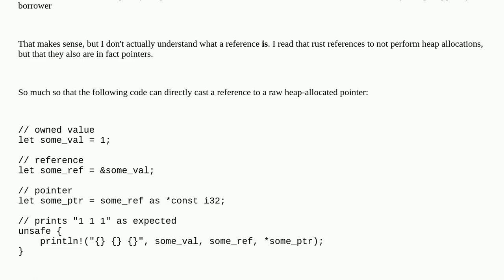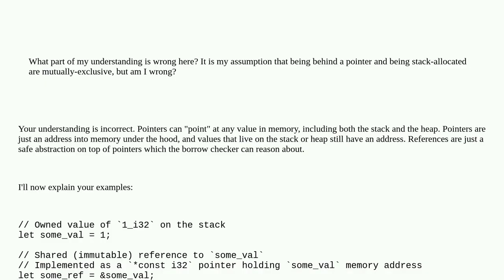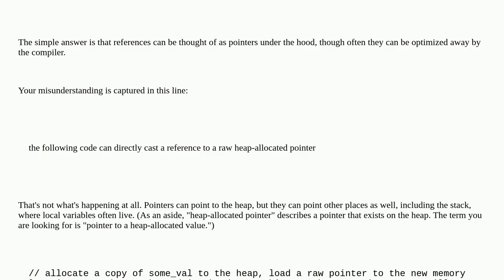What exactly is a reference/borrow under the hood? a.k.a. stack pointers vs heap pointers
A special thanks goes out to the community

  rust pointers